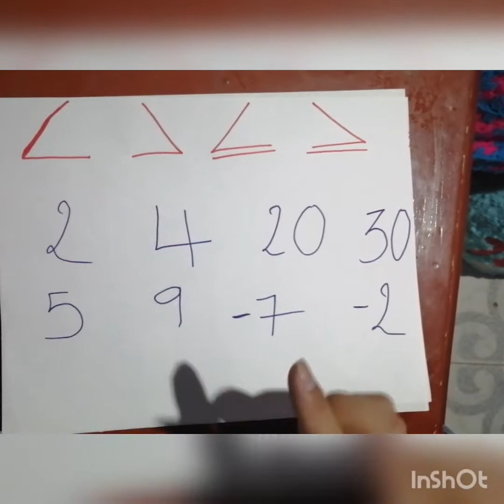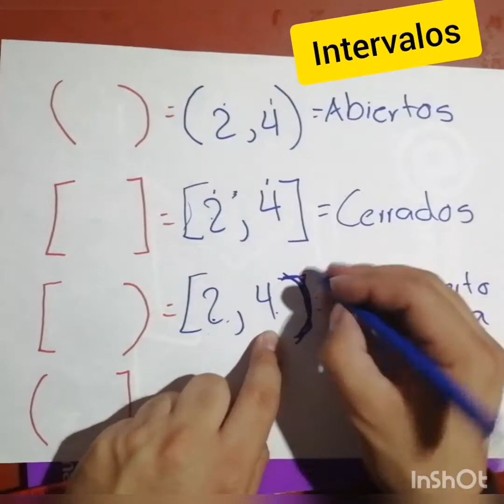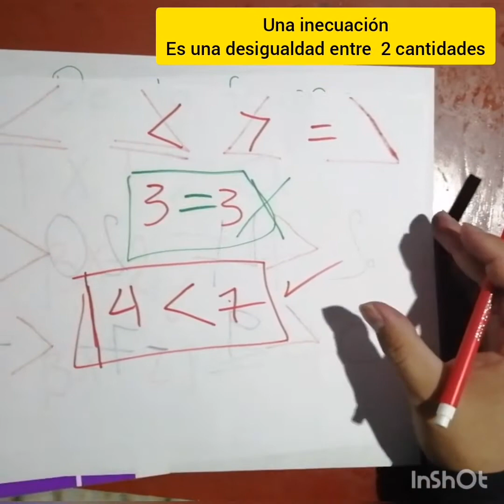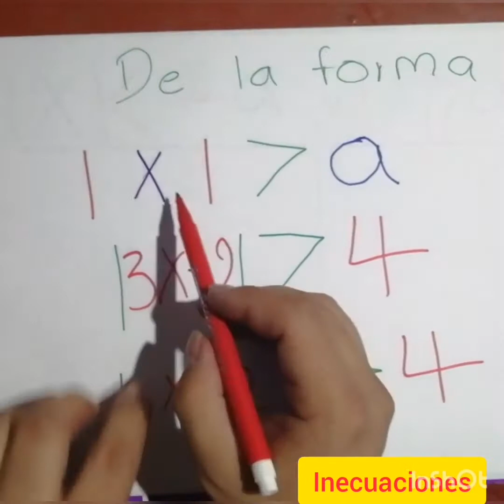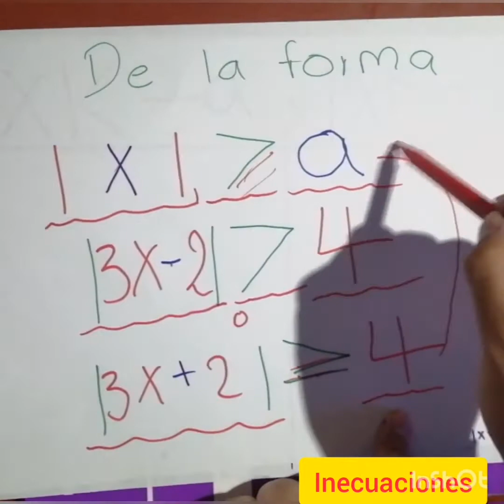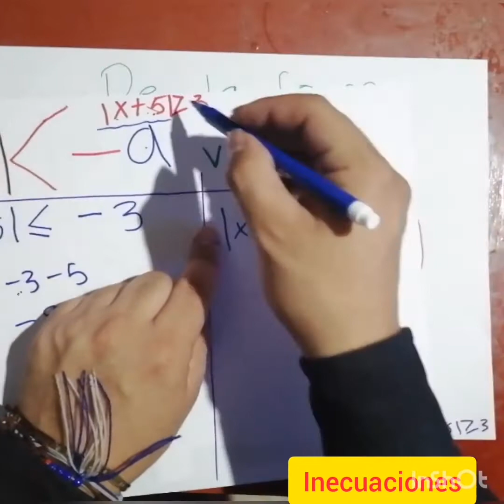Inecuaciones con Valor Absoluto Docente: Yesid Rodriguez Grado: Noveno